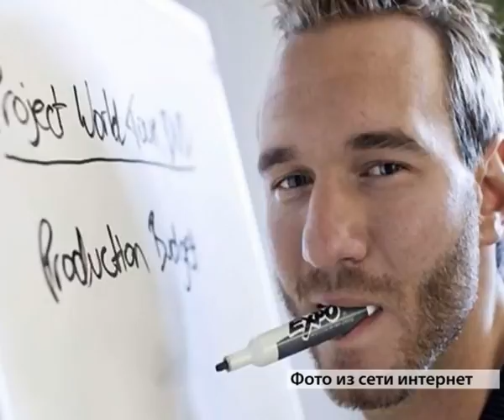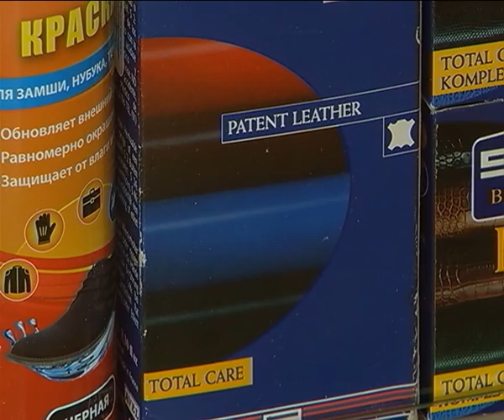Подсказки потребителю от 28.06.2017.